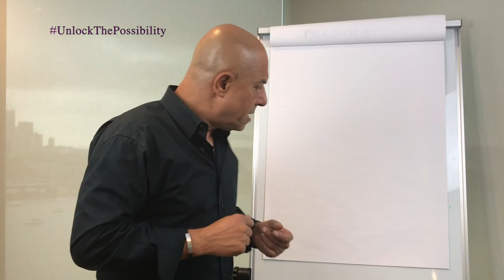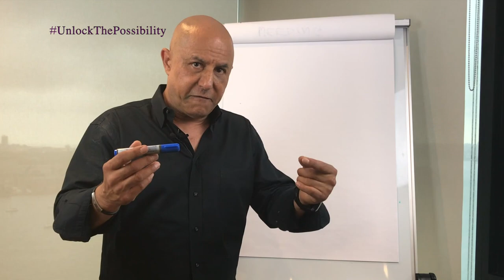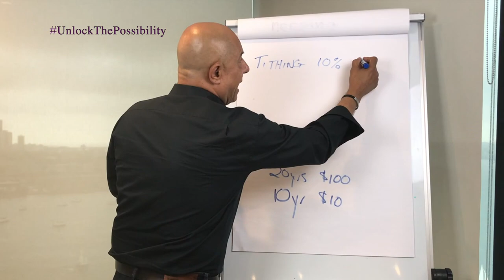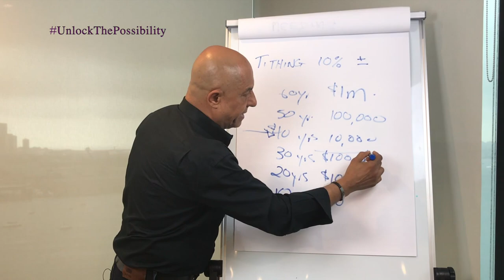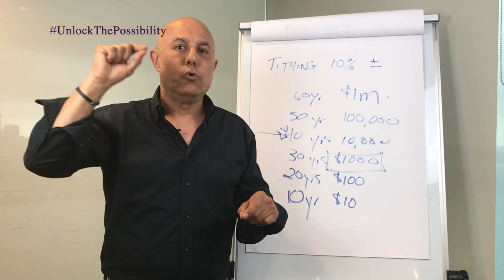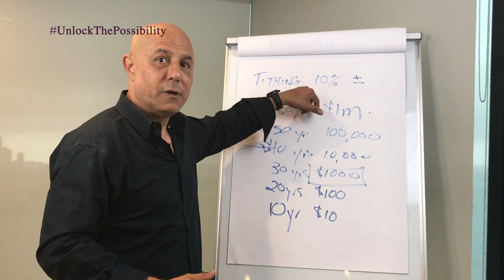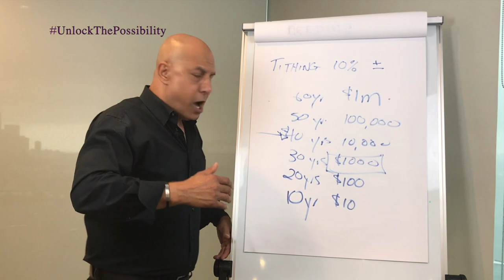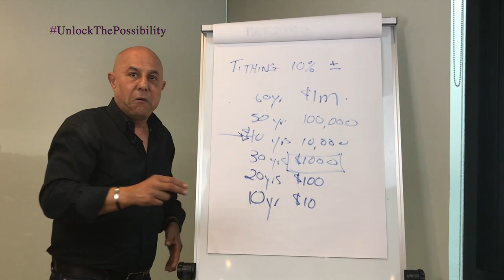Are You Worth Less Or More Than You Currently Think?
Do you want to become successful? What is stopping you from achieving your goals? It starts with your mind. Your Mind is Power.

John  Hanna is a humble CEO & millionaire. He's a recognized speaker in Personal Development and Wealth  Creation, he has dedicated his life to the study of  Financial Laws and Universal Principles in order to benefit You everyday.

Today John Hanna transform people’s financial destiny by changing their attitude of minds with his most recent company, John Hanna.